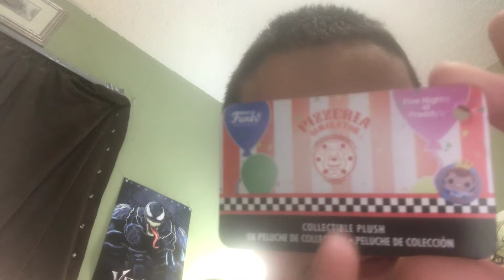Sorry for the video uploading